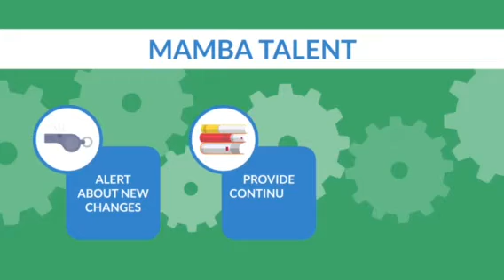Mamba Talent for Agile Professionals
Agile leaders can benefit from Mamba Talent.